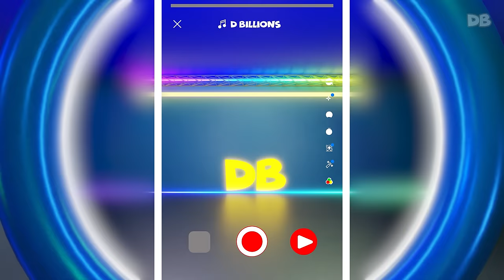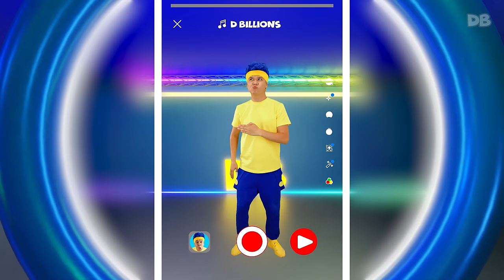Princess Lya-Lya + MORE D Billions Kids Songs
00:00 Princess Lya-Lya
02:27 Cha-Cha's Trendy Dance Challenge
04:47 Boom-Boom and the Whistle
07:14 Lost Balloons